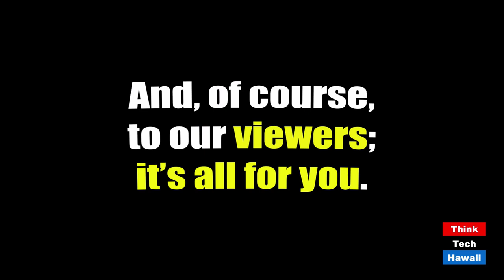Affordable Housing COVID and Adaptive Changes and Directions (It's Time For Responsible Change)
Affordable Housing Adaptations to COVID Changes.  The host for this episode is Chuck Crumpton.  The guests for this episode are Kali Watson, Craig Watase and Kevin Carney.

COVID economic impacts on affordable housing needs, benefits, models, and adaptive changes.